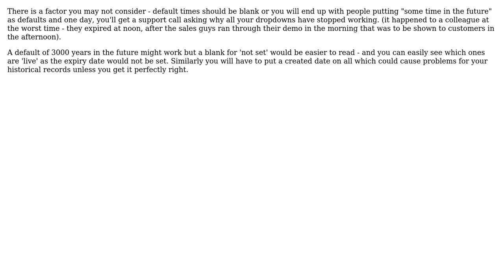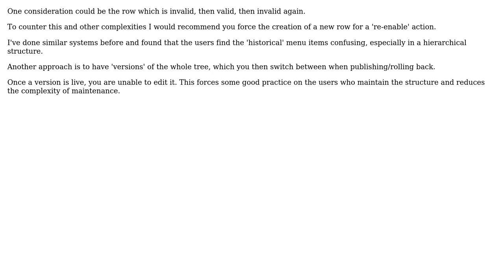Software Engineering: Is this a good solution for deactivating key value pairs? (3 Solutions!!)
Software Engineering: Is this a good solution for deactivating key value pairs?

With thanks & praise to God, and with thanks to the many people who have made this project possible! | Content (except music & images) licensed under CC BY-SA | Music | Images & others | With thanks to user jwenting user gbjbaanb user Ewan user atamata and the Stack Exchange Network Trademarks are property of their respective owners. You are responsible for your own actions.